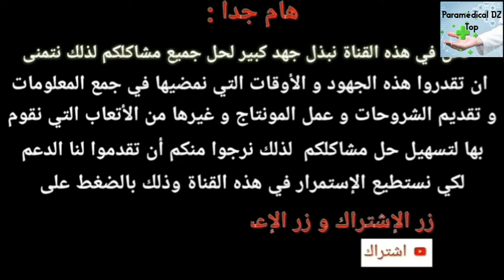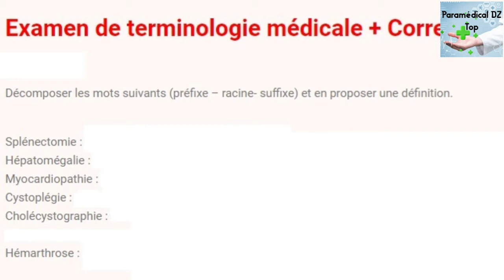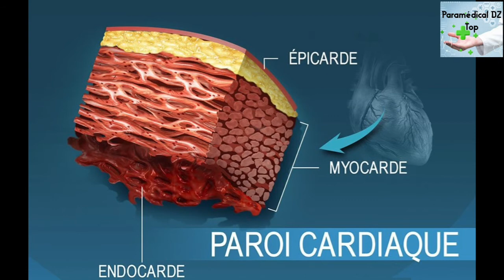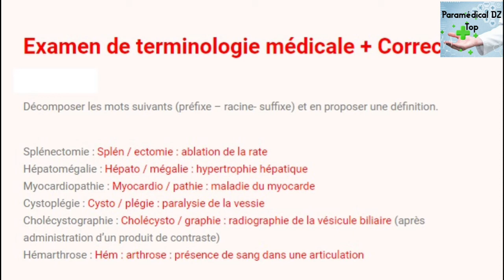EXAMEN TERMINOLOGIE 1